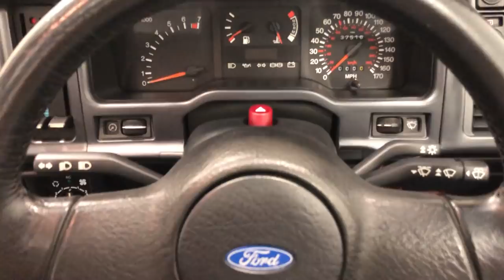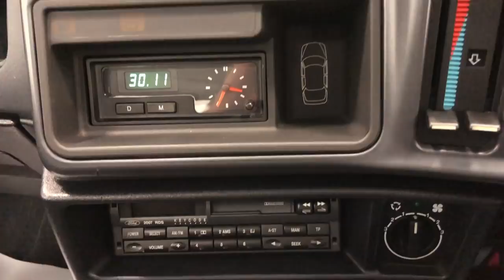The Actual Corgi Car, a Ford Sierra Sapphire RS Cosworth 4X4 with Just 37,516 Miles - SOLD!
The actual Corgi Car, a Ford Sierra Sapphire RS Cosworth 4X4 with just 37,516 miles.

EQUIPMENT
Bodyside mouldings, impact resistant polyurethane front bumper, polycarbonate rear bumper, integral front air dam, bonnet cooling vents, colour coded rear spoiler, halogen headlamps, tinted glass all round, laminated ‘Quickclear’ windscreen and washer jets, central locking with torch key, leather gear knob and sports steering wheel, electronic stereo sound system (Model 2007), tilt and slide electric sunroof, electric front and rear windows.  Factory fitted options include; CD player (Model 2040), Keycode anti-theft coding, air conditioning.

EXTERIOR
Having covered just 37,516 miles from new, this original and unmolested Ford Sierra Sapphire RS Cosworth was produced in the penultimate month of production and is finished in very rare Smokestone Metallic, (Code M1).  The exceptional paintwork boasts a deep gloss shine and uniform factory finish with only tiny touched in markings visible, barely noticeable.  All glass is Keycode security etched and the original panels show even gaps all round and both front wings are date stamped.  Exterior trim and original Carello headlamps remain in excellent order, as have the manufacturer badges.  Tiny marks to the offside rear bumper corner are only very faint.  The underside will delight and amaze originality seekers with factory PDI dabs and Motorcraft stickers still intact on suspension components.

INTERIOR
A real time warp interior, commensurate with the very low mileage, this late Sapphire RS Cosworth 4x4 is preserved to the highest level.  Trimmed in the original Ford Space and Raven Angora Velour, (Code SH), the seats and matching door cards are pristine, undamaged and absolutely firm and the immaculate carpets are protected by genuine fitted Ford floor mats.  The dashboard is completely free from any cracks and all incorporated switches and functions are intact and operate as they should.  An alarm LED has been fitted.  A super rare option is the factory fitted air conditioning with accompanying sticker on the engine bay slam panel.  The standard electronic sound system (Model 2007) with optional CD player (Model 2040) remains fitted.

ENGINE & TRANSMISSION
Fitted with the standard 1993cc Dual Over Head Cam (DOHC) with the Garrett AiResearch T.03B turbocharger and intercooler, the racing pedigree of this car is truly evident.  With an impressive output of 220HP, the car accelerates smoothly through 0-60 in 6.6 seconds and reaches a top speed of 150mph.  A spotless engine bay displays factory stickers, plates, wing seam sealer, yellow service labels, inner wing stamps and PDI dabs, a full complement to pacify sticklers for originality!  The distinctive green cam cover and denotes the YBG engine introduced in February 1992 and fitted with a catalytic converter and being lambda sensor controlled. The 5-speed MT75 transmission is reassuringly positive with a light clutch action.

HISTORY FILE
Built in October 1992 at the Genk Assembly Plant, this very late model 4x4 was produced in the penultimate month of final production and first registration was on the 5th November 1992 by Ford RS Agent Hallgate Garage of York.  The history file for this very special example is superb and boasts the added kudos of being the actual car Corgi used for its Vanguard range 1:43 scale replica, a model of which comes with the car!  The colossal history contains masses of Ford main dealer and invoices for maintenance and service work carried out, leaving in no doubt whatsoever the enthusiast ownership and fastidious upkeep this car has enjoyed.  Furthermore, the original service book displays 9 stamped entries up to 35,254 miles and there are three documented cambelt changes, the most recent in 2015 at 35,423 miles.  The grey leather Ford wallet holds all handbooks, guides and dealership literature and there are two sets of keys plus the master blade.  A brand-new battery has just been fitted and the super rare white original Motorcraft battery has been kept.

The car was owned for 17 years by Chris Ellison, former RS Owners Club Chairman and current Ford AVO Club Chairman.  Purchased by Chris in 1998, the car is well known to the RS Owners Club and very highly regarded and one of the best 4x4’s in existence.